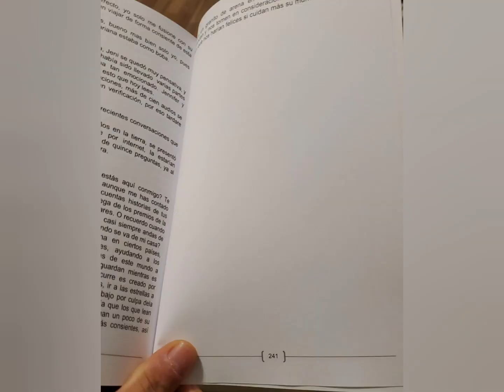extraterrestre dice, enfermedades no existen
revelaciones extraterrestres